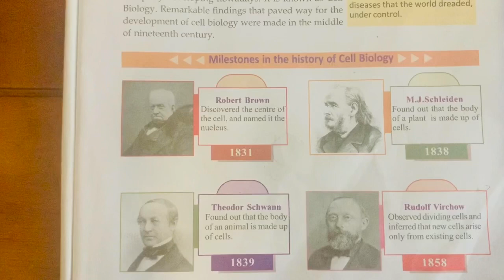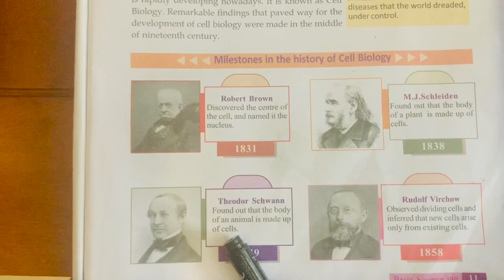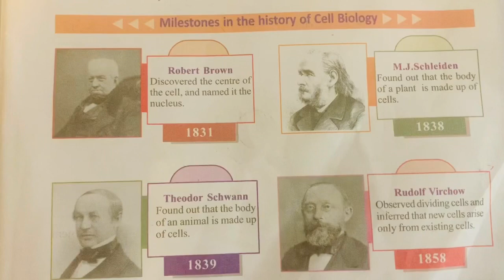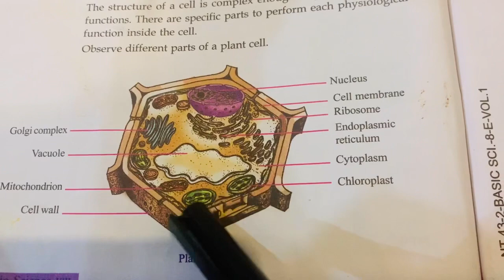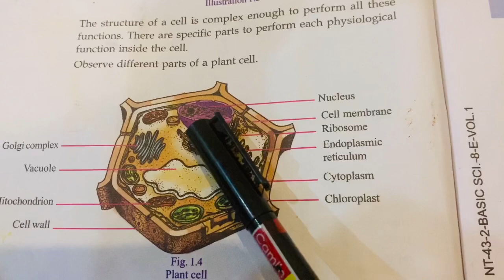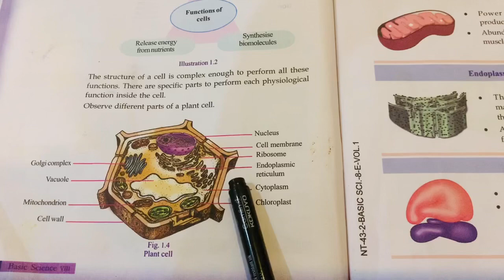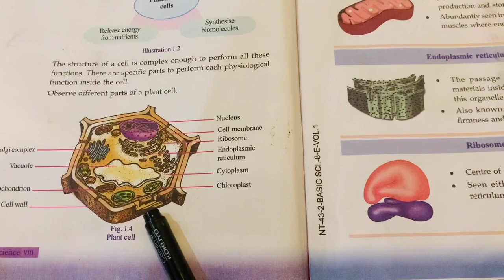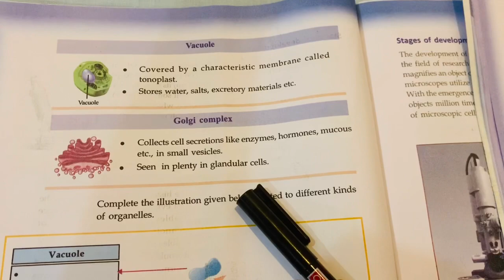SCERT I 8th STD I LIFE’S MYSTERIES IN LITTLE CHAMBERS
By Shibna Shameem